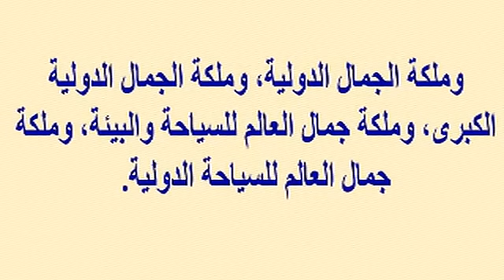ملكات جمال مصر من عام 1950 للأن وشاهد المرشحات لعام 2016...إختار الأجمل ومارأيكم بمستوى الجمال بمصر؟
وبرجاء زيارة مدونتى الجديدة على الرابط
  وشكرا

ملكات جمال مصر من عام 1950 للأن وشاهد المرشحات لعام 2016...إختار الأجمل وماهو رأيكم بمستوى الجمال بمصر؟